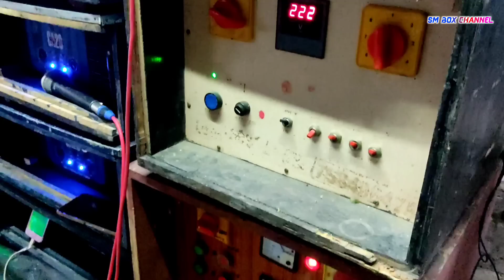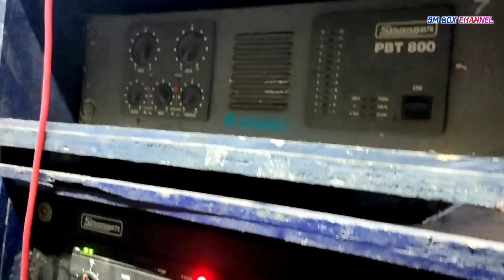নতুন সাউন্ড চেক কোরল p music || কিয়ারানা তে 😲 শিব পূজা উপলক্ষে ৩ দিন বেপি || new spekar chaek